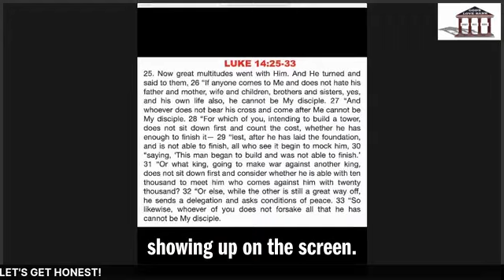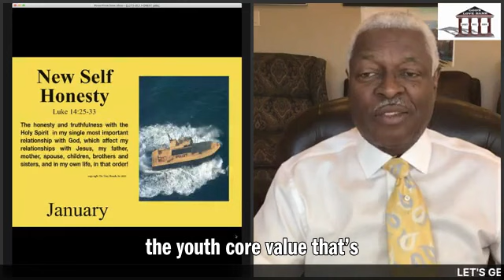NEW SELF HONEST: LETS GET HONEST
WELCOME TO THE GOD'S LOVE BANK BROADCAST!